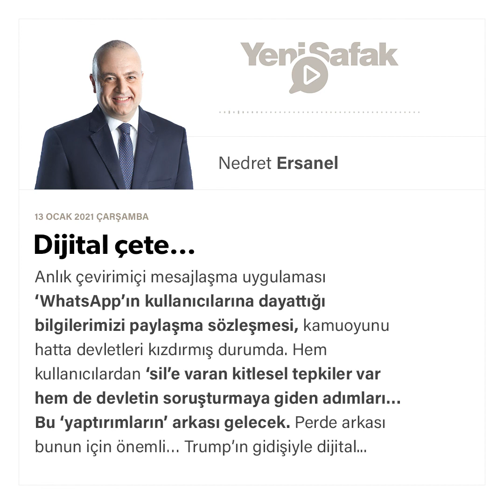Nedret Ersanel - Dijital çete… - 13.01.2021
Anlık çevirimiçi mesajlaşma uygulaması ‘WhatsApp’ın kullanıcılarına dayattığı bilgilerimizi paylaşma sözleşmesi, kamuoyunu hatta devletleri kızdırmış durumda. Hem kullanıcılardan ‘sil’e varan kitlesel tepkiler var hem de devletin soruşturmaya giden adımları…

Bu ‘yaptırımların’ arkası gelecek. Perde arkası bunun için önemli…

Trump’ın gidişiyle dijital çetenin artan cesareti arasındaki ilişkiyi görmemiz lazım…

Bir kere mesele WhatsApp değil. Facebook! Sorun orada. Esasen, Facebook-İnstagram-WhatsApp’ın oluşturduğu dijital hegemonyanın güç ve etkisini seçimlerdeki tarafından/rolünden bile anlayabilirsiniz…

Şu an, WhatsApp’la birlikte, Twitter, Facebook, Google Play, App Store (Apple), Amazon Web Services, Trump-Cumhuriyetçi Parti-Muhafazakâr seçmenin kullandığı dijital mecraları hep birlikte boğmaya çalışıyorlar.